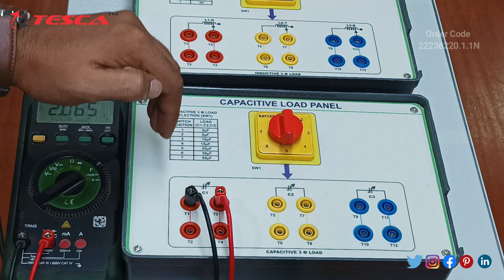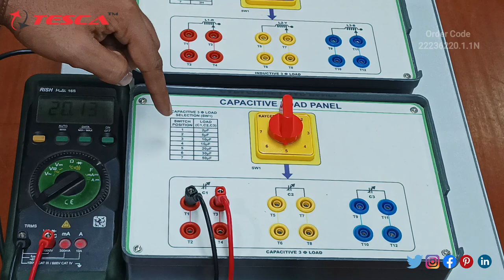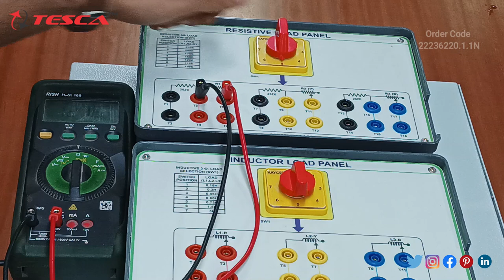Resistive, Inductive & Capacitive Load Panel | Electrical Machine Lab || Tesca22236220.1.1N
Resistive, Inductive & Capacitive Load Panel is useful training/didactic equipment for learning concepts of Resistive, Inductive & Capacitive Load Panel.

In this video, we described Resistive, Inductive & Capacitive Load Panel.